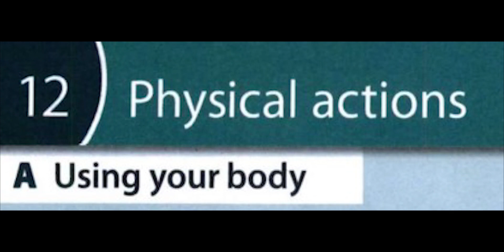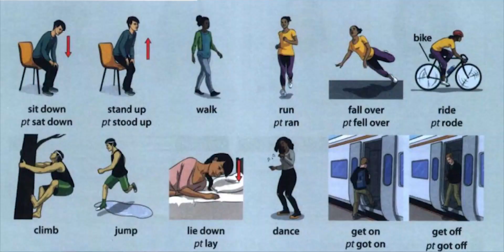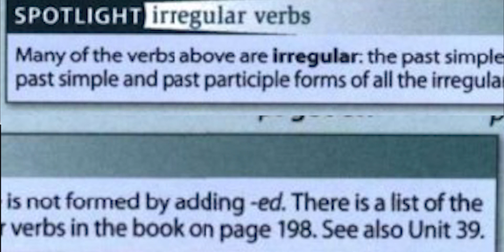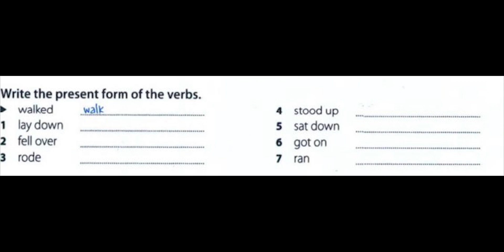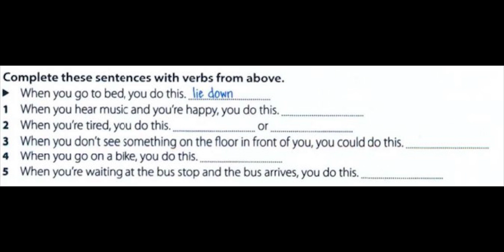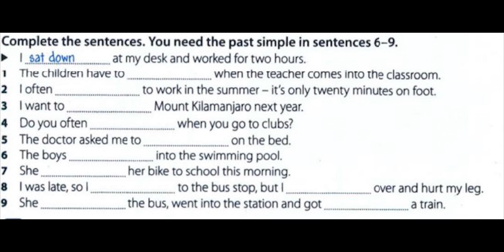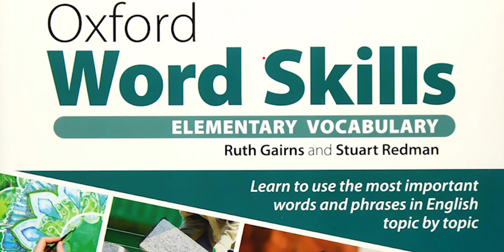آموزش زبان انگلیسی: کتاب oxford word skills elementary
در این سری ویدیوها کتاب oxford word skills elementary را از صفر تا صد بصورت کاملا ساده، روان آموزش داده می شود
امیدوار است این ویدیوها جایگزینی برای رفتن به موسسه و هزینه های هنگفت آموزش زبان انگلیسی باشد
آموزش ساده و روان و رایگان زبان انگلیسی در
hamed's english
کانالی که شما را به خواسته هایتان در زبان انگلیسی می رساند